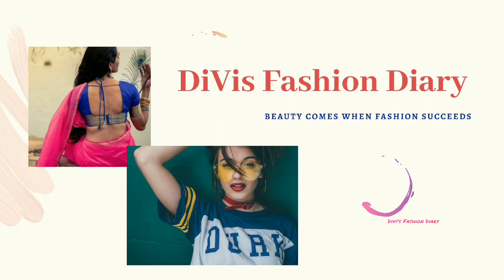Simple Backneck Blouse Designs 2023 | Blouse designs new model | Blouse ki Designs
Simple Backneck Blouse Designs 2023 | Blouse Designs | Blouse designs new model | Blouse ki Designs@DiVisFashionDiary

Hi Everyone!
In this Video I have shared ideas on Latest Blouse Designs 2023

/DiVisFashionDiary